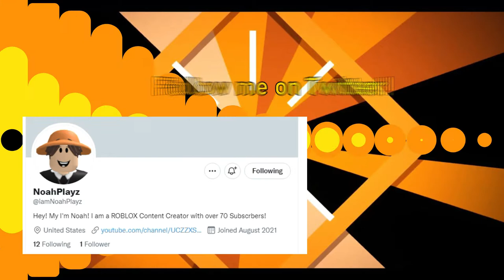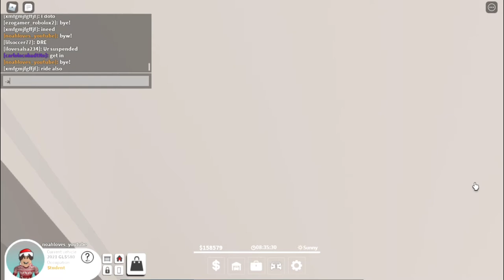Bomb at School leads to No School Day (Roblox Pembroke Pines, Florida Roleplay)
Bomb at School leads to No School Day (Roblox Pembroke Pines, Florida Roleplay) Feat. EzoGamer YT

Hii guys! Sorry for the late uploads, very busy. So today me and my friend Ezo (A Roblox YouTuber) will be roleplaying, and There was a bomb at my school and I had to stay home. Enjoy the video. Ezo's YouTube Channel

✨Make sure to follow and join!✨

--- FAQ / QUESTIONS---
Q: What do you use to record and edit your videos?
A: Filmora X and QuickTime Player
Q: What device are you using?
A: 2017 Macbook Pro
Q: Do you have any pets?
A: Yes, I have 2 cats, and a dog!

✨✨Description Inspired By : Swarley✨✨